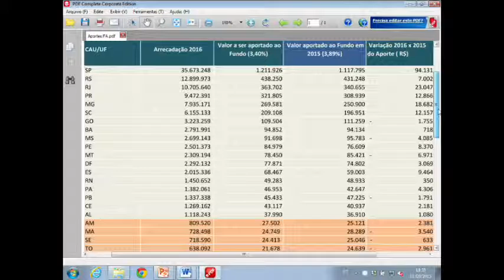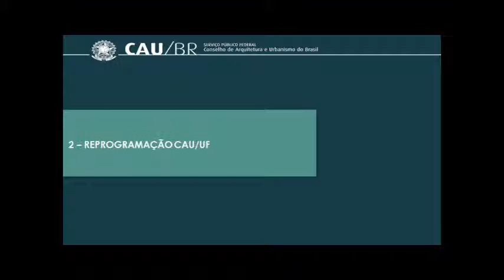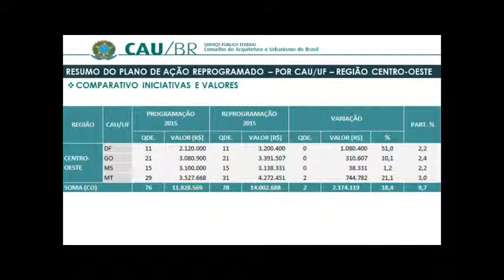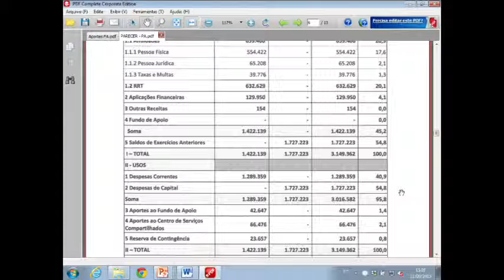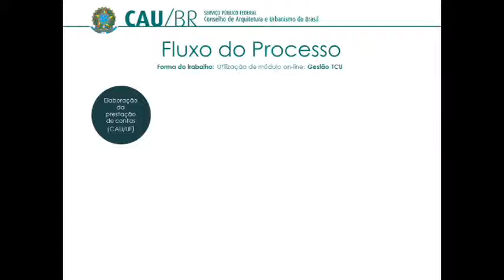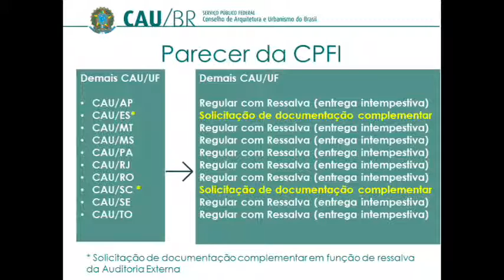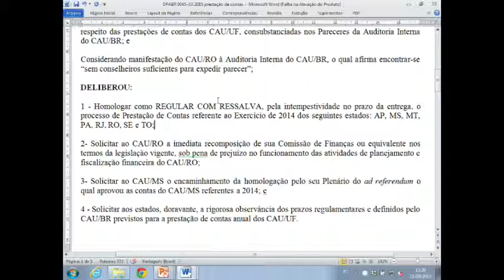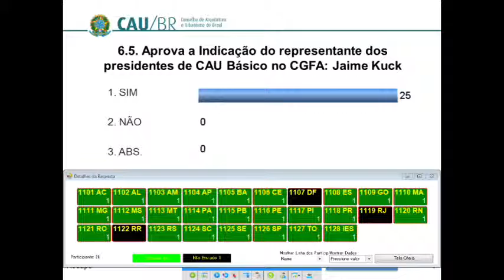3º Reunião Plenária Ampliada Extraordinária - Parte 2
Aconteceu no dia 11 de Setembro de 2015 a 3ª Reunião Plenária Ampliada do CAU/BR, com a participação dos 28 conselheiros federais e 27 presidentes dos CAU/UF. A pauta do dia envolve prestação de contas dos CAU/UF, reprogramação financeira para 2015 e financiamento do Centro de Serviços Compartilhados.